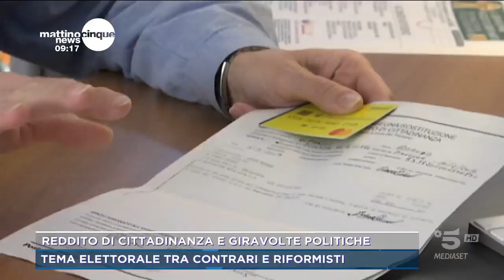Chiara Appendino a Mattino 5, Canale 5